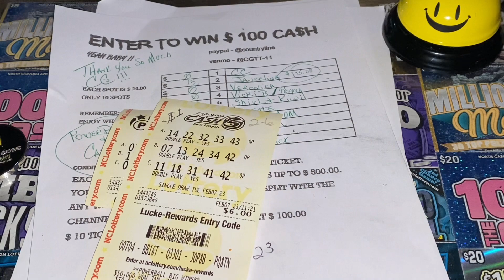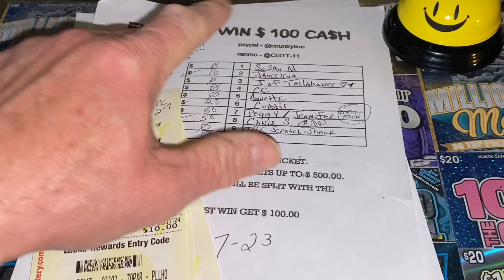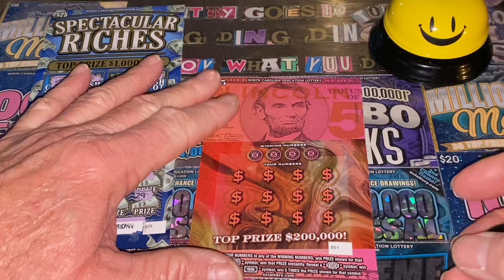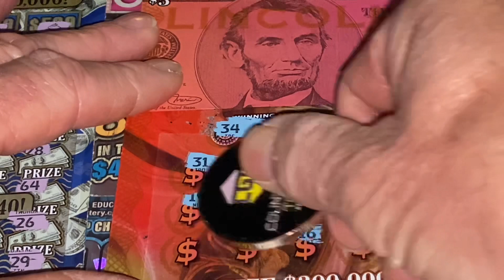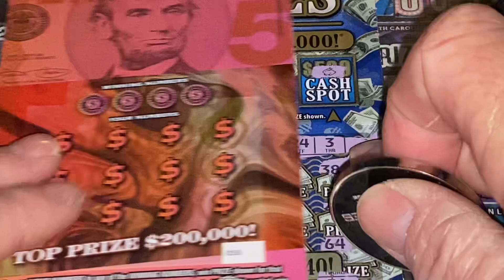GOOD HUMP DAY. THE WINNER IS? UPDATES AND GOOD LUCK TO EVERYONE TODAY 🍀🍀🍀🍀🍀🍀🍀